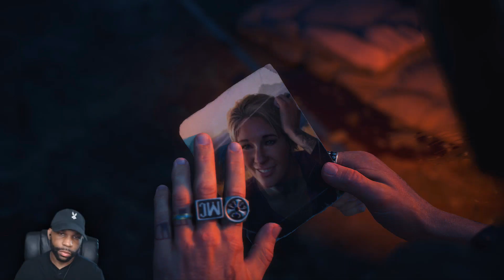"Days Gone" Gameplay Walkthrough Part 20 - WE ALMOST GOT THE CHEEKS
"Days Gone" Gameplay Walkthrough on the PS4

Game Description:
Days Gone is an action-adventure survival horror game set in a post-apocalyptic open world, played from a third-person perspective. The player controls Deacon St. John (Sam Witwer), a former outlaw-turned-drifter and bounty hunter who prefers life on the road to wilderness encampments. The game takes place two years after a global pandemic occurred which killed almost all of humanity, and transformed millions of others into "Freakers", mindless nocturnal zombie-like creatures that are quickly evolving.

Developer: SIE Bend Studio
Publisher: Sony Interactive Entertainment
Platform: PS4